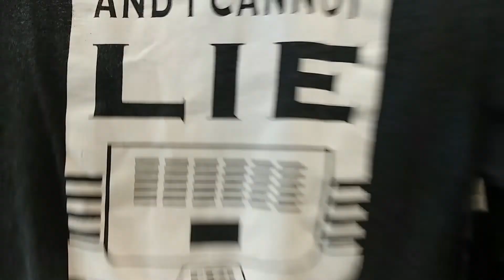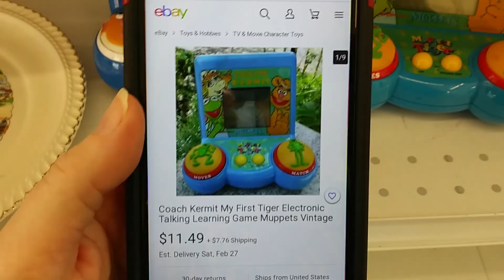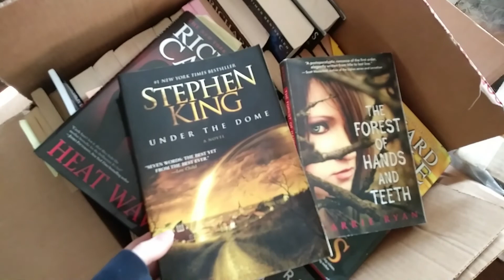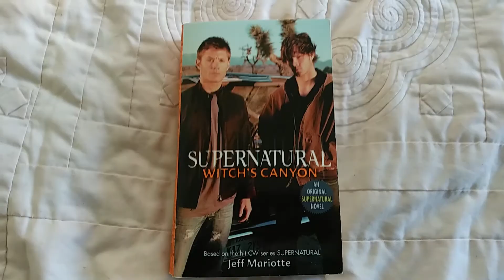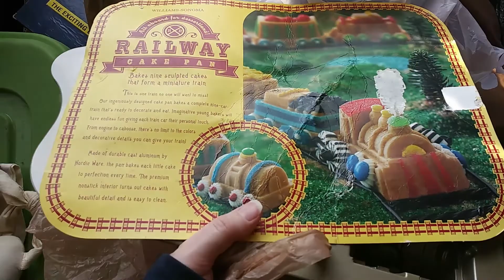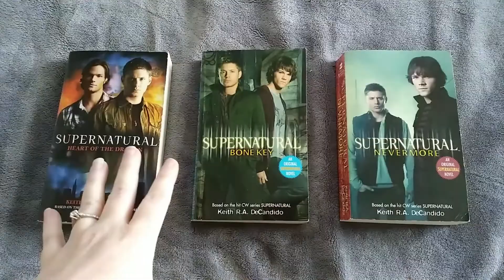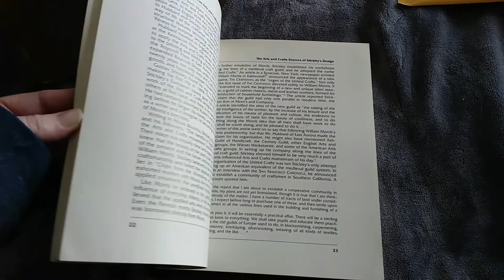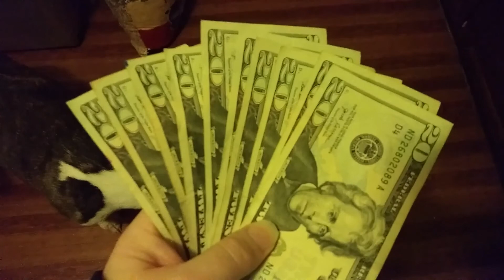Why is Thrifting for profit been bunk Lately???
Is it just us? Why is thrifting so hard lately. it seems everything is broken or way overpriced!